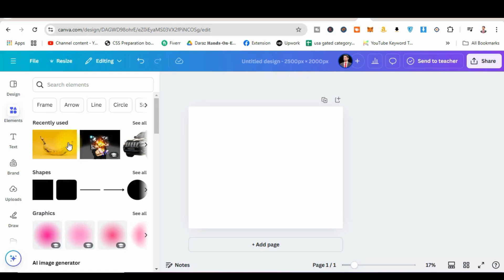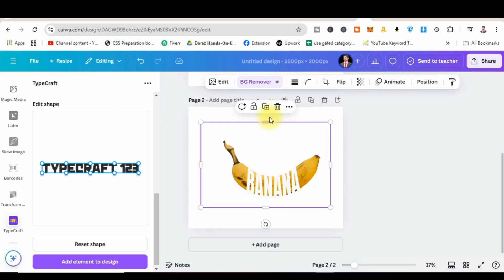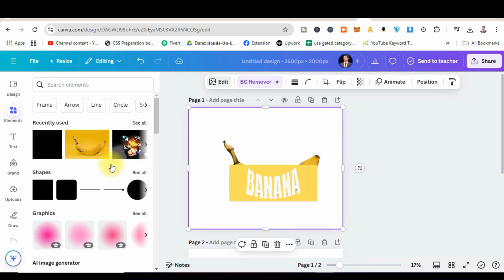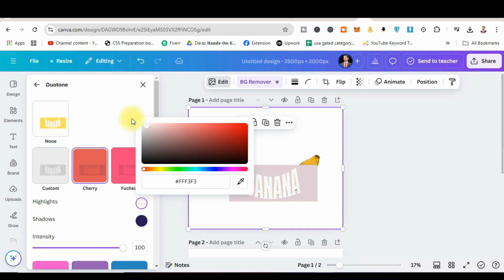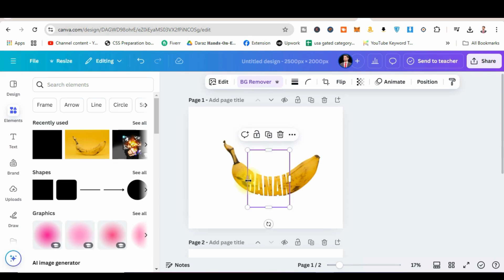Typography Design Tutorial in Canva